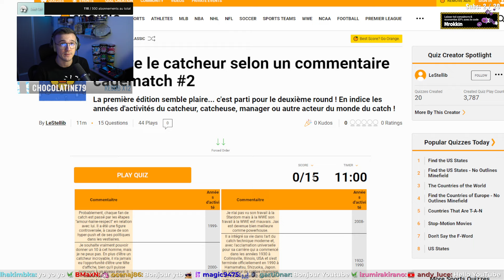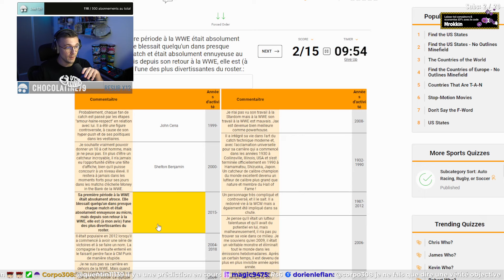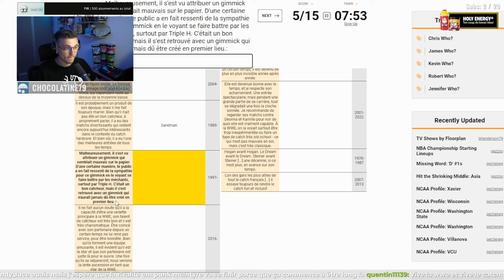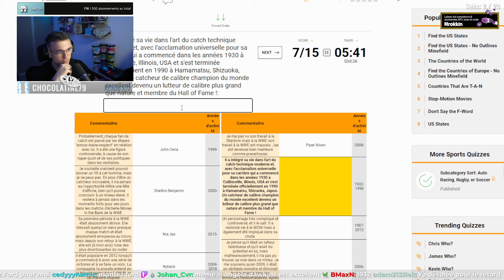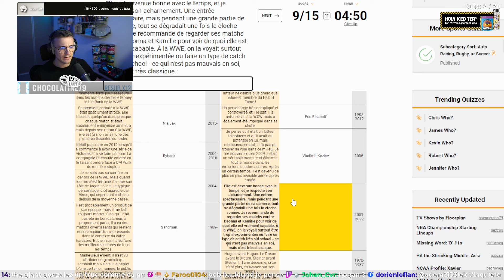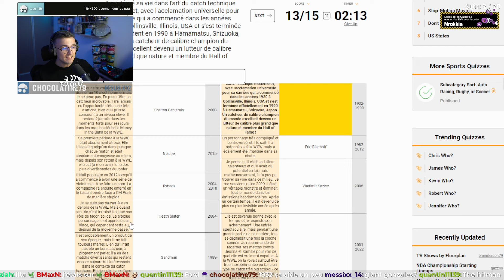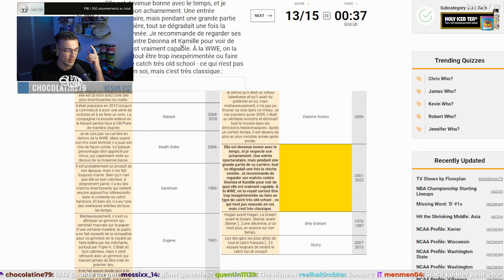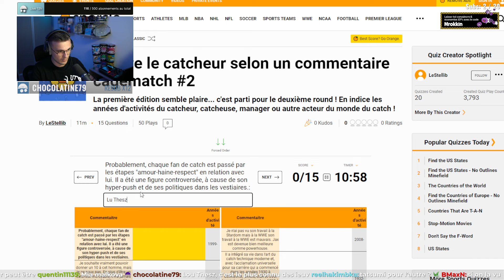Devine le Catcheur par son COMMENTAIRE CAGEMATCH - Ep. 2 | Koin Kuizz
Aujourd'hui je dois deviner le catcheur par le film dans lequel il a joué ! Testez vos connaissances avec moi et voyez combien de bonnes réponses vous pouvez obtenir. Quel score avez-vous fait ? Partagez-le dans les commentaires !